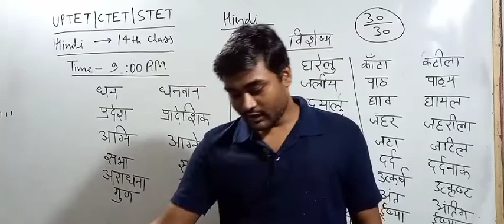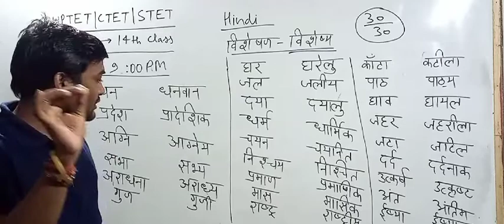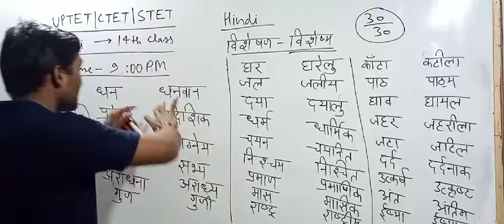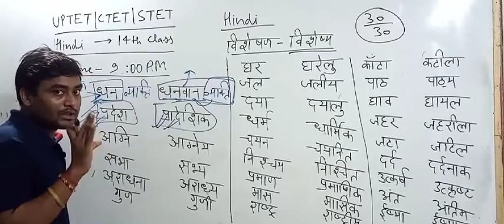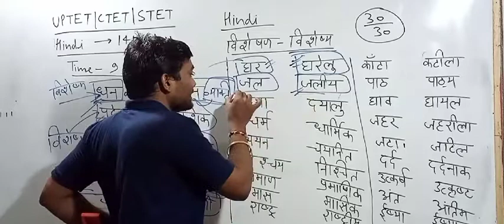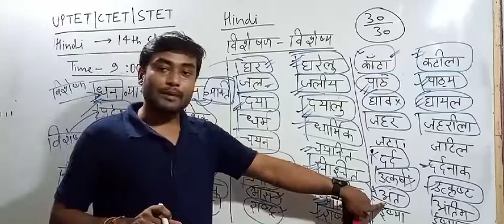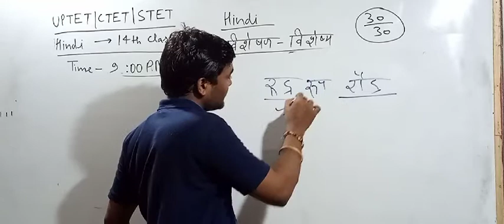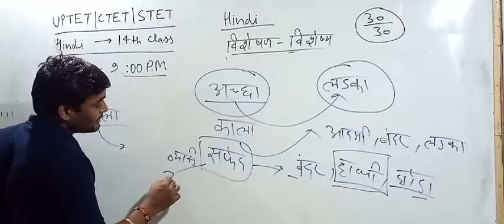👉 क्लास 14:-UPTET/CTET 2021//Hindi//विशेषण - विशेष्य//कांसेप्ट/प्रैक्टिस at 9PM/प्रकाश सर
UPTET hindi तांडव क्लास रोज़ साम 9बजे